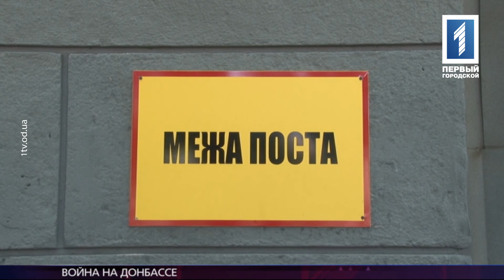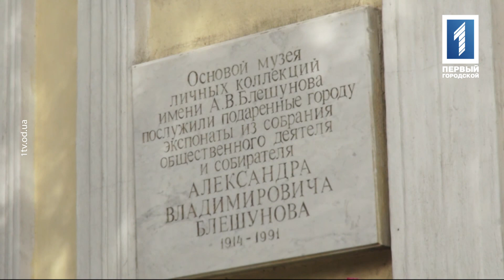Новости, Ирина Коробко